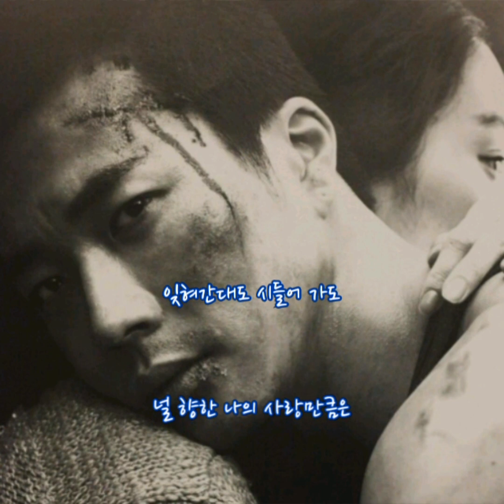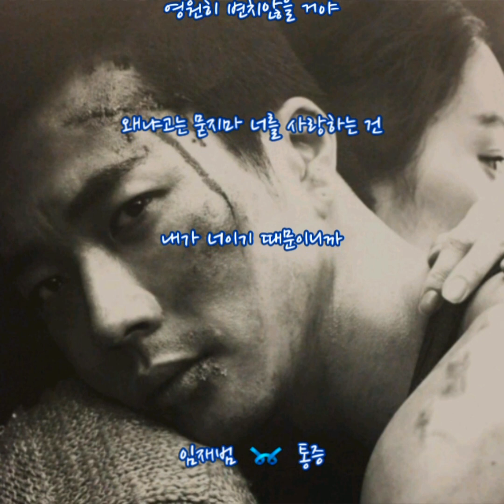임재범 ➿ 통증(Pain) (가사)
임재범 ➿ 통증

내겐 아무 것도 없었지
미래도 꿈도
고된 일상에 지친 가슴 뿐
그런 내게 빛이 되어준 사람
세상을 향해 길이 되어준 사람
내 안에 상처까지도
어루만져준 사람 그건 너였어

나 사는 동안 그 시간 동안
하루라도 잊을 수 있을까
다 주지 못한
사랑이 남아서 아직도 눈물로 널 그려
다시 홀로 남은 나

슬픔에 젖어 지쳐만 간다
내 모든걸 주고 싶었던 사람
또 다른 나라 믿고 싶었던 사람
마지막 사랑이 되길
꿈꾸게 했던 사람 그건 너였어

다 주지 못한 사랑이 남아서
아직도 눈물로 널 그려
다시 홀로 남은 나

잊혀간대도 시들어 가도
널 향한 나의 사랑만큼은

나 사는 동안 이 모습 그대로
영원히 변치않을 거야
왜냐고는 묻지마 너를 사랑하는 건
내가 너이기 때문이니까